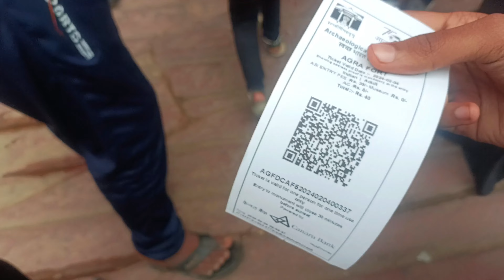Ajj Hum log Hai Agra🎁😊Mai||Akbar fort Main Aur🥳Qub Enjoy Kiya||Mudduvlog